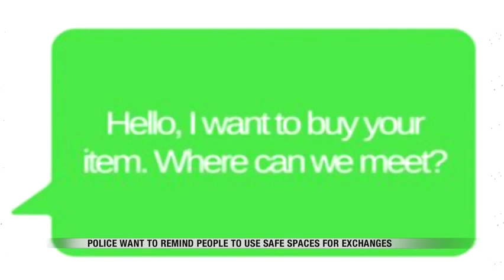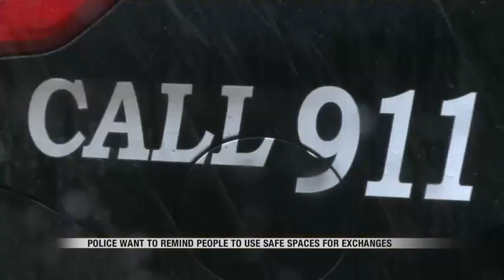News Safe Spaces